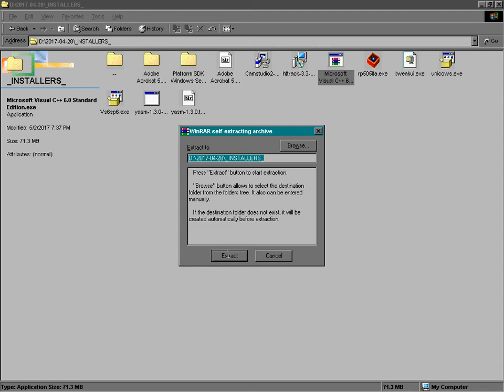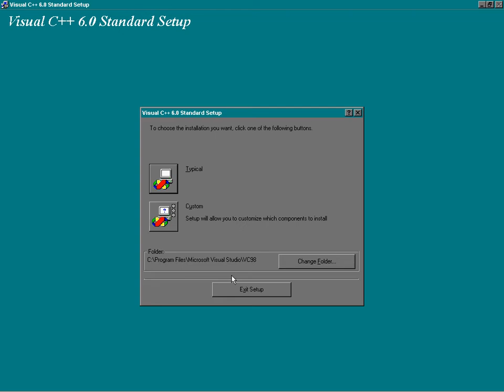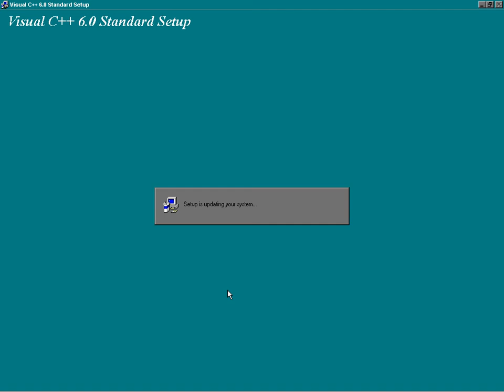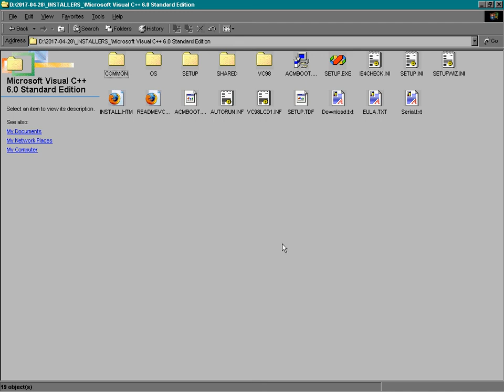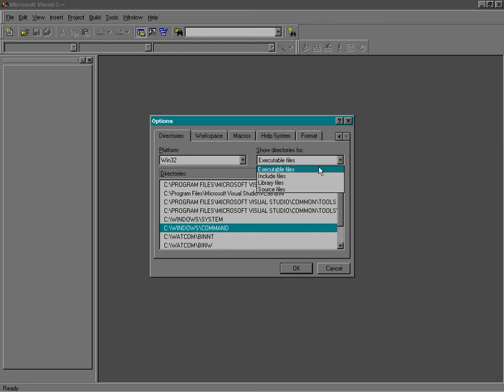Install Visual C++ 6.0 Standard in Windows 9x (98/ME)